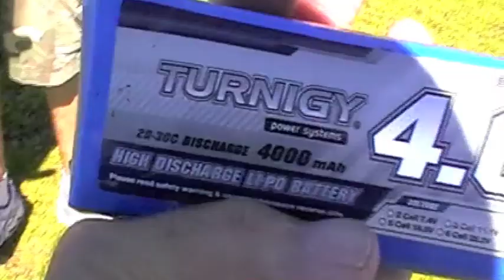TWM J-11B Maiden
The maiden flights of my Wings Maker J-11B EDF. Setup is (2 x) Changesun 70mm 10 blade EDF fans, HK 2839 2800kv Outrunners, HK SS 60 to 70 amp ESCs and a 5amp BEC. Lipo was a 4000MAH 40C 4S for the first flight and a very tired 20C for the second flight. First flight was perfect but due to technical issues there was no footage! The J-11B felt very stable and glide path is excellent. I belly landed it on grass (intent ally - field to rough for gear) and she floated in beautifully. Second flight (with suspect lipo) went ok till Lipo failed and we had to do an emergency landing (again missed on the camera). Future flights will be with 2 x 3000MAH 4S lipos (for the extra weight and performance).